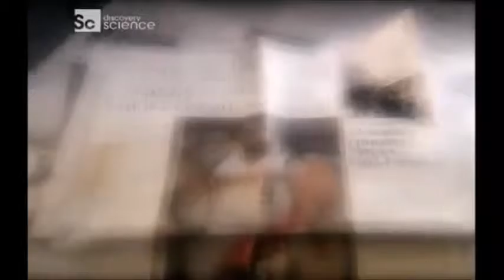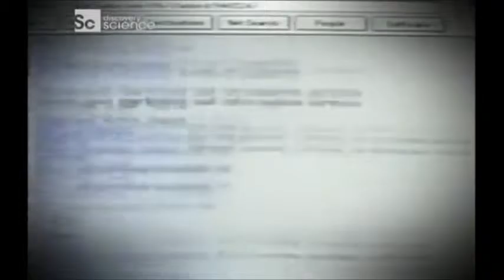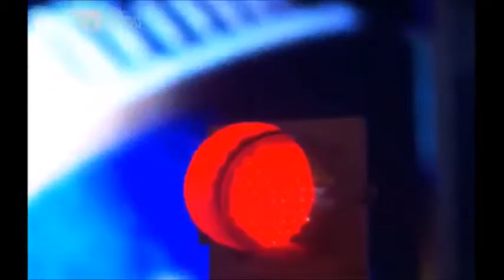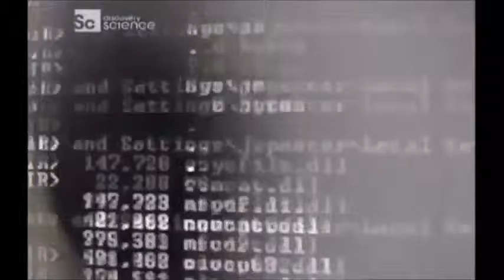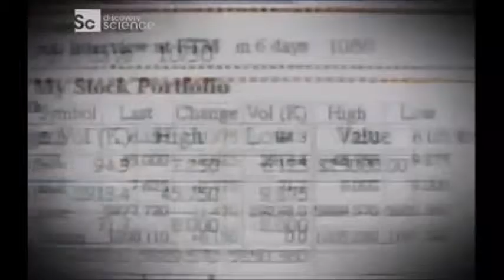La Straordinaria Storia di Yahoo!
Storia di Yahoo! - Dalla creazione del primo motore di ricerca della storia da parte di David Filo e Jerry Yang al successo planetario della multinazionale americana.